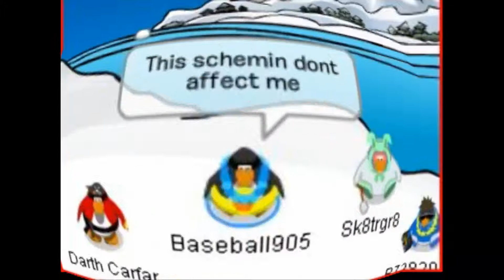Beamer Benz or Bentley - Lloyd Banks :: CPMV :: PREVIEW